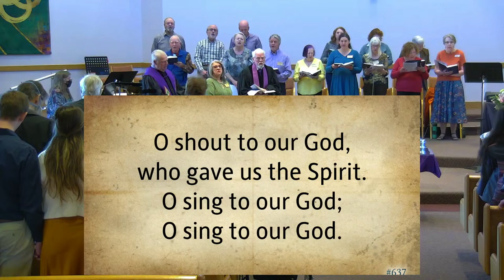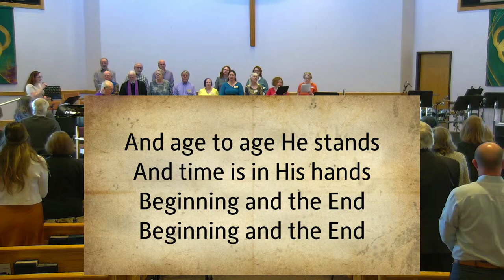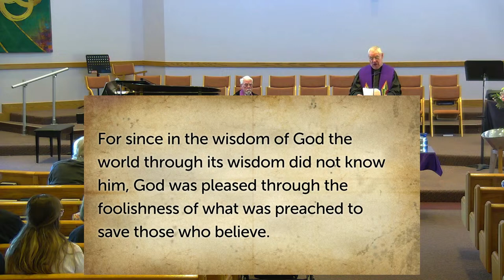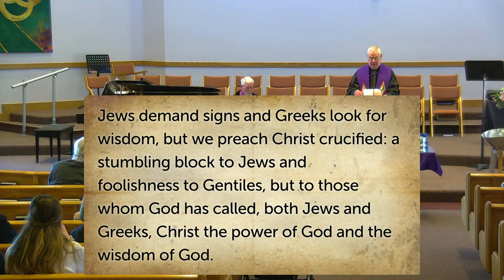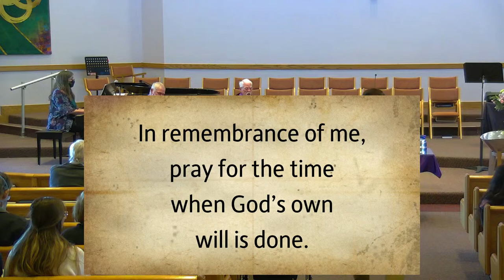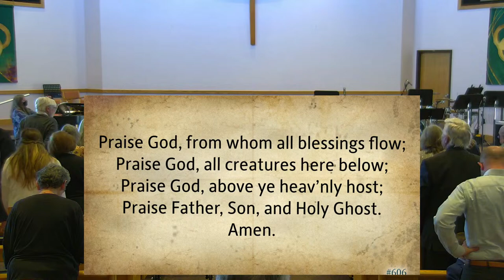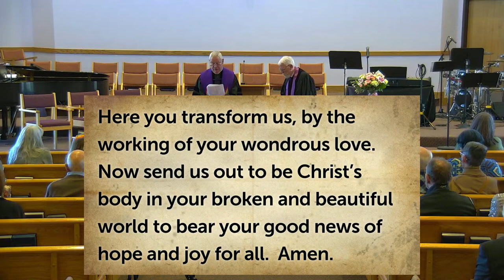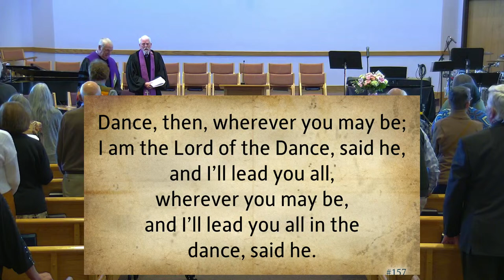SOTV Worship 3-3-24